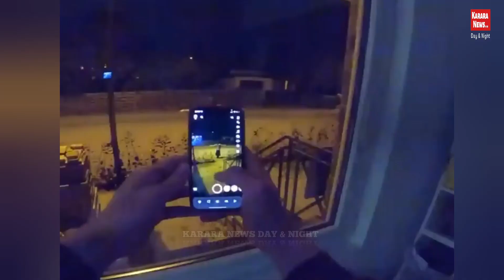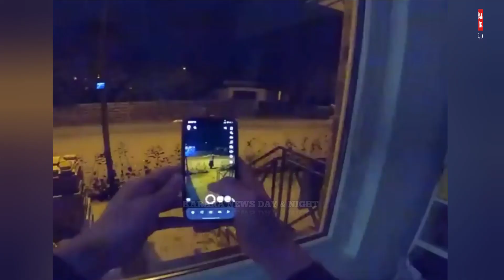सर्बियन लेडी डांसर से रहें सावधान वरना पल भर में जा सकती है आपकी जान !!!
Contents - News & Information
Language - Hindi

दोस्तो _

Channel Motive -

VIDEO TITLE :- सर्बियन लेडी डांसर से रहें सावधान वरना पल भर में जा सकती है आपकी जान !!!

VIDEO DETAIL :- इस वीडियो में मैंने आपको सर्व यंग लेडी डांसर के बारे में बताया है ...